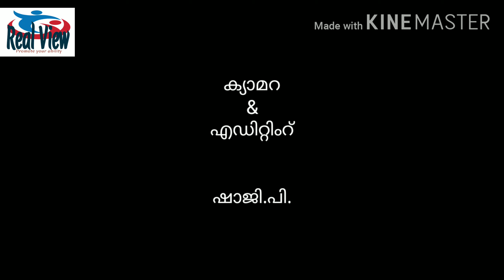കൊറോണയെ തുരുത്താൻ വീട്ടിലിരിക്കാം. പഴയ വിനോദങ്ങൾ അയവിറക്കാം.. Stay at home.